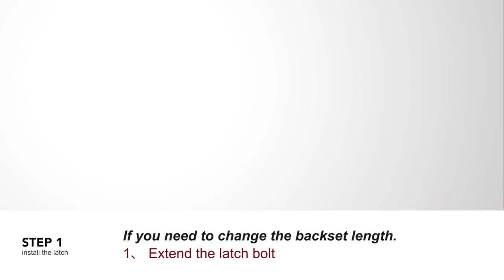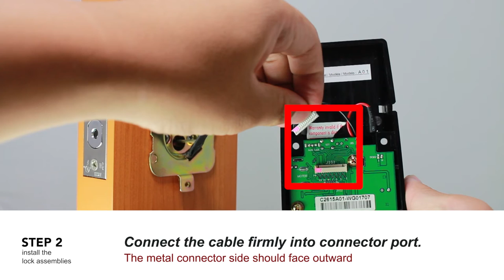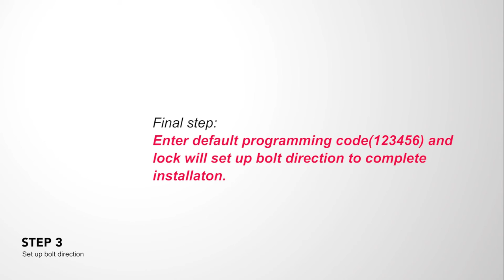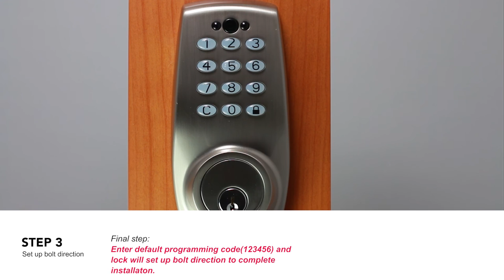Electronic Keypad Deadbolt - Installation